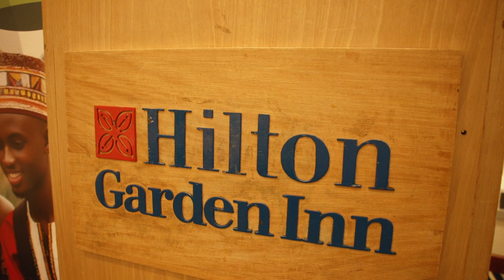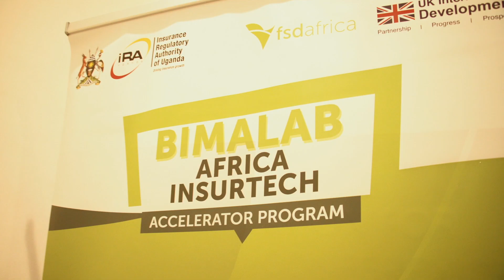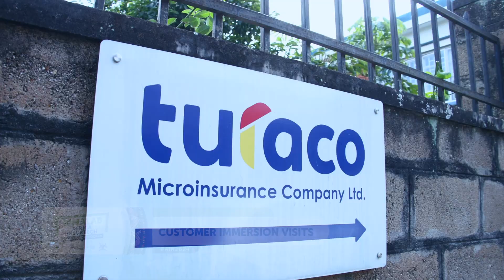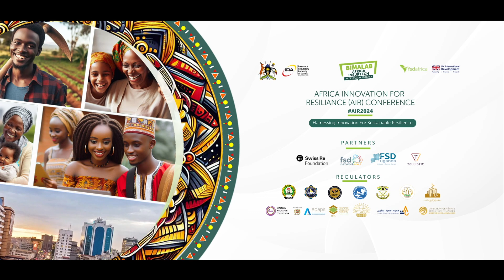EVENT: BimaLab Africa Mid-Point Check-in and Customer Immersion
The Africa Innovation for Resilience (AIR) conference kicked off with an executive brief followed by a Gender Workshop focusing on incorporating gender considerations into insurance design. Participants then heard market insights from FSD Uganda on financial inclusion initiatives in Kampala. A highlight of the day was the customer immersion visits, where groups explored different sectors: agricultural solutions in rural farming communities, health solutions in urban areas, and digital insurance distribution for small businesses. The day concluded with a Fireside Chat featuring regulators from Rwanda and Uganda discussing the impact of the Bimalab Africa program on the insurtech ecosystem.